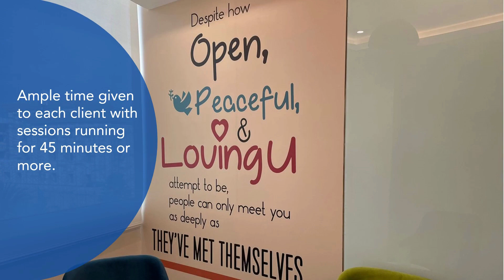MpowerMinds - Now in Pune